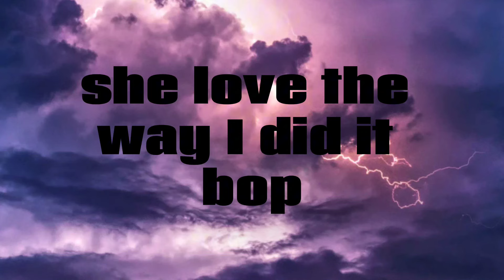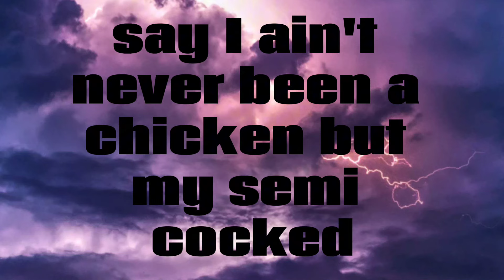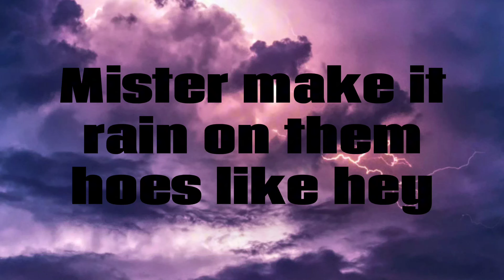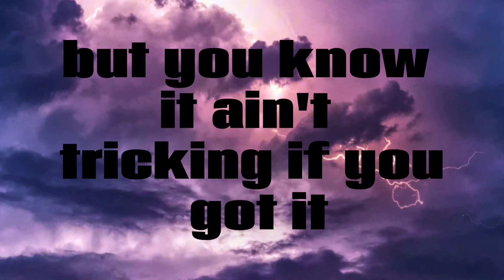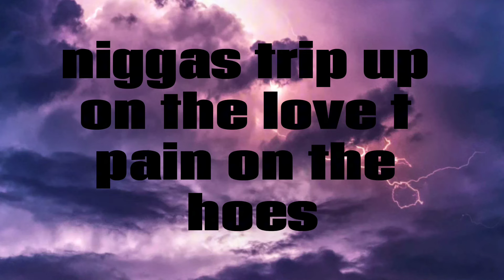T-PAIN - GOT MONEY - ( LYRICS )